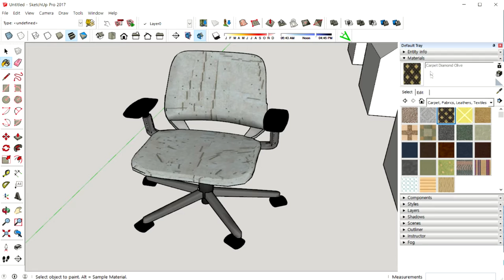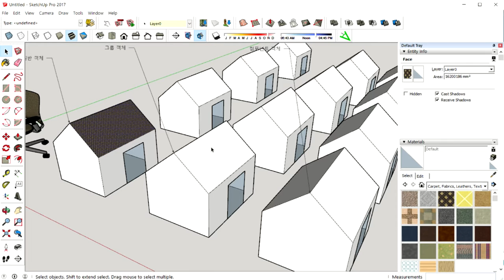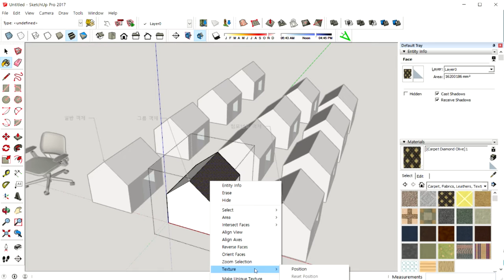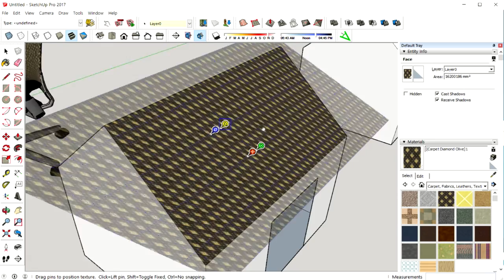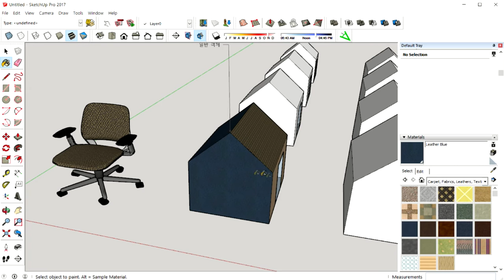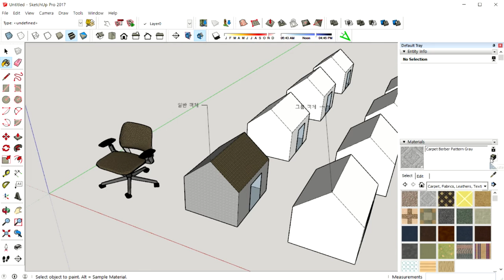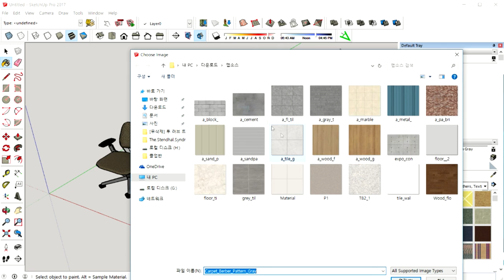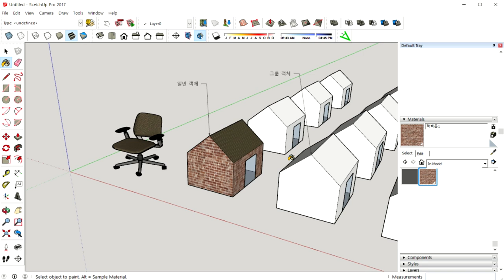new 스케치업2017 강좌 #26 페인트 버킷-1(Paint Bucket)